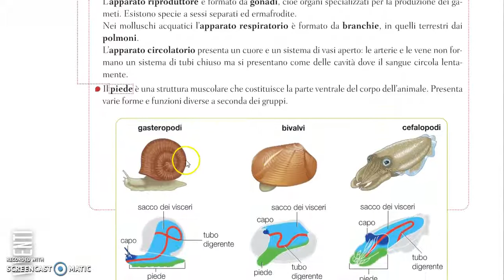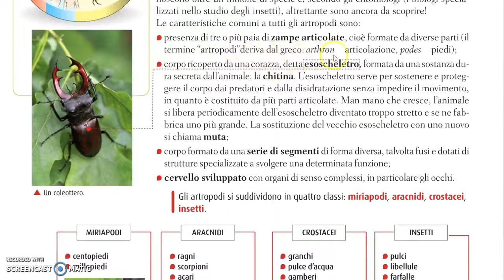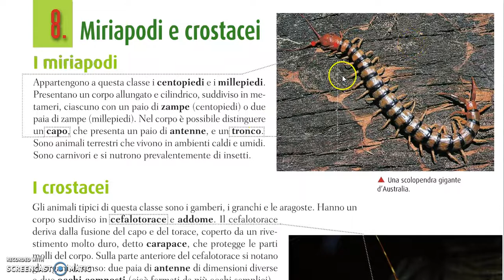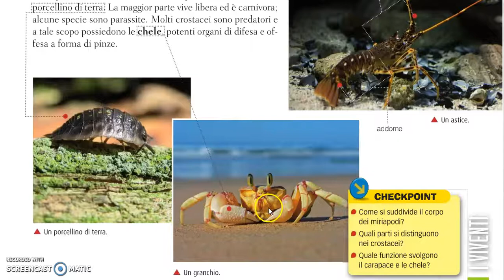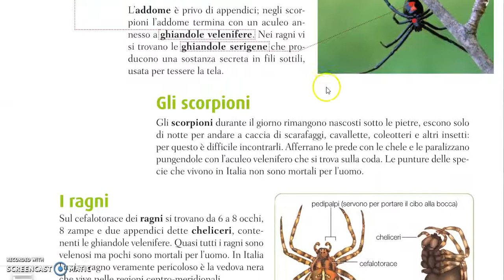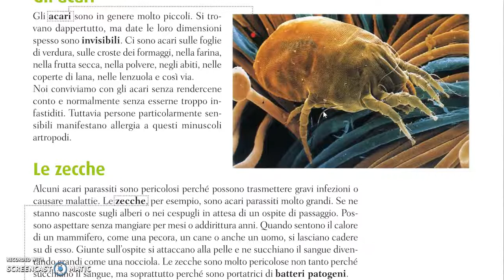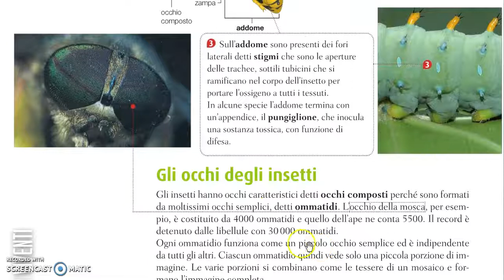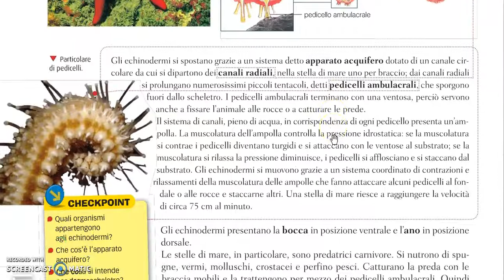Invertebrati parte 2